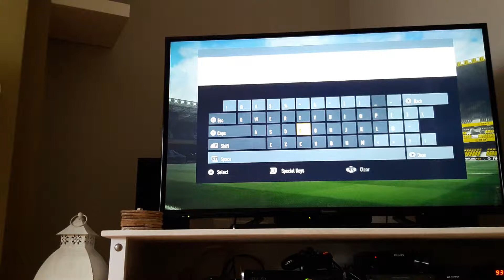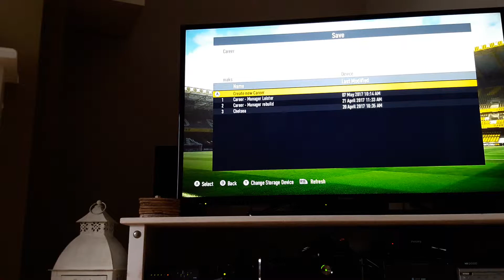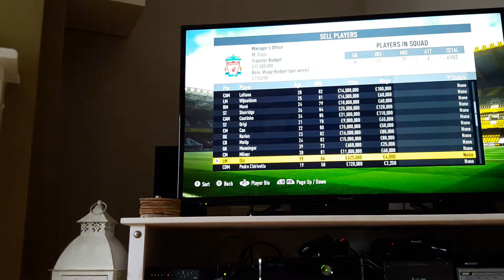Liverpool career mode in fifa 17 S1E1